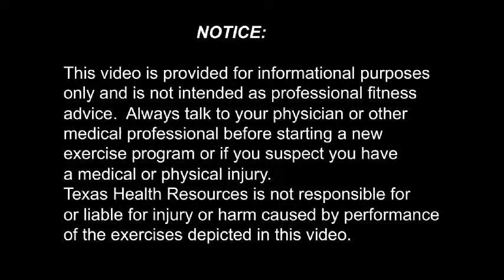055 Physio Ball Push Up: Hands on Ball, Single Leg -- Texas Health Ben Hogan Sports Medicine